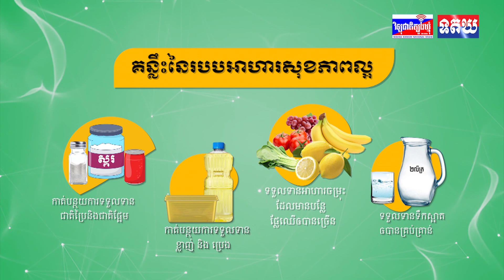ឯកឧត្តម ហុក ពេជ្រហោះ បើកកិច្ចប្រជុំការក្រុមការងារបណ្ដាញផ្សព្វផ្សាយសង្គម និងអ្នកនាំពាក្យរបស់រដ្ឋបាលខេ